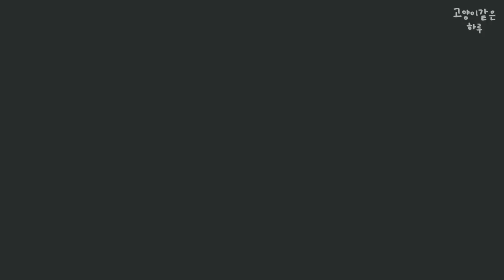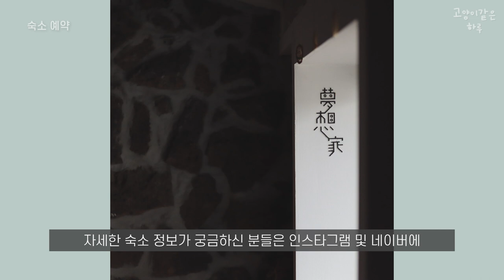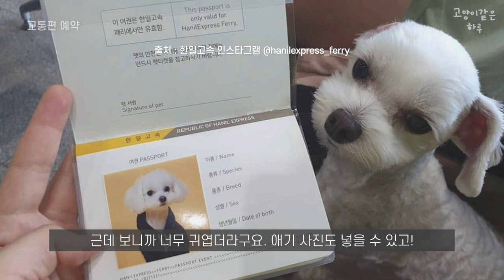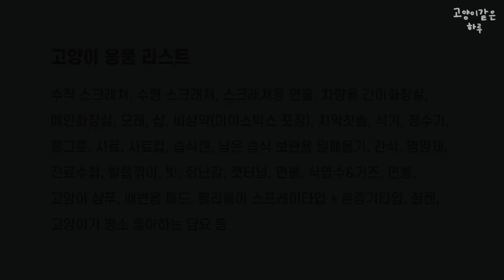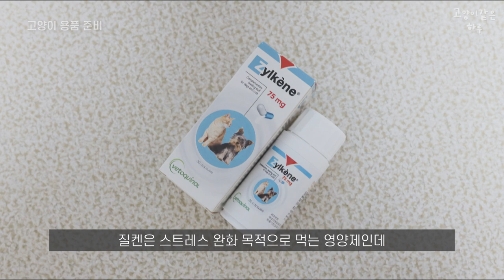고양이와 여행 가능할까? 고양이와 제주한달살기 다녀온 집사가 준비과정 및 후기 모두 공개합니다!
고양이와 여행 및 장거리 이동 준비하시는 집사님이라면 참고하세요!
고양이와의 제주한달살기 후기 및 준비과정 모두 공개합니다!

🐈 하루(Haru)
성별 : 남 (male)
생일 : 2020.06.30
종 : 노르웨이숲고양이